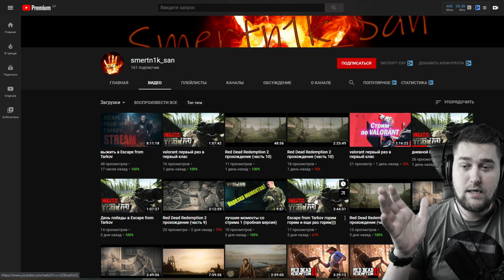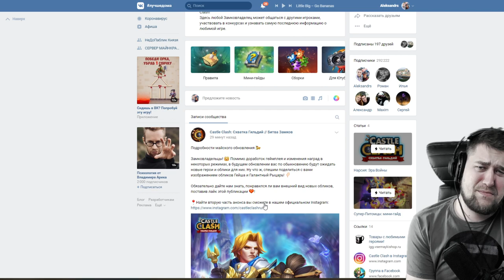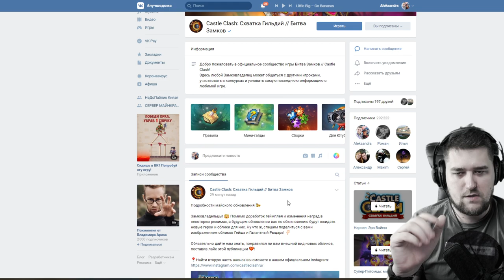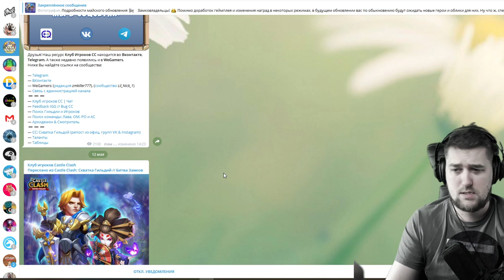ОБНОВЛЕНИЕ! Что будет нового? БИТВА ЗАМКОВ / CASTLE CLASH